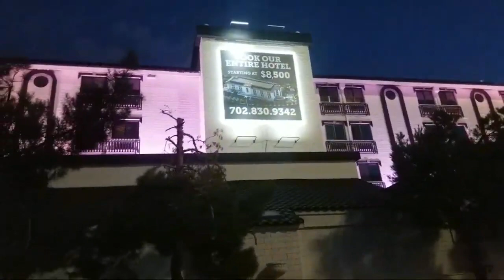Walking Palace Station to Las Vegas Strip Livestream Vlog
You can sponsor a video, get a shout out, or sponsor the whole channel.

Tool I Use to Grow My YouTube Channel!

📦Mailtime Address
8020 S. Rainbow Blvd. #100-228